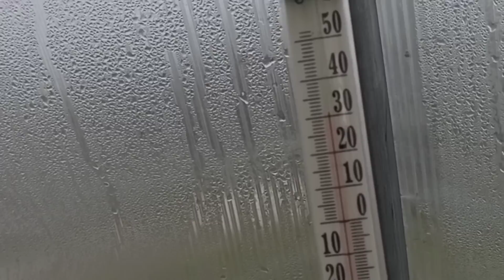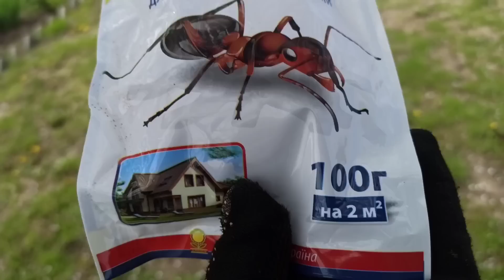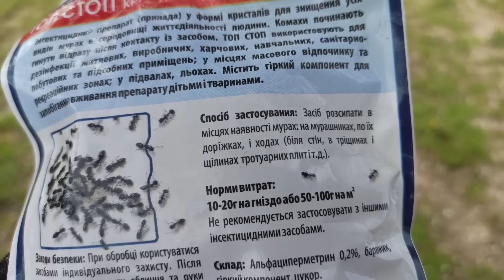У мене під кожним деревом мурахи.@ Чому я не продаю квіти?Бур'яни вищі за малину.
У цьому відео знову роблю огляд квітів,що цвітуть на сьогоднішній день.@ Борюся з бур'янами,хоч це не дуже легко,бо земля важка.Також борюся з мурахами,вони не шкідливі,але вони розносять шкідників на дерева і кущі.